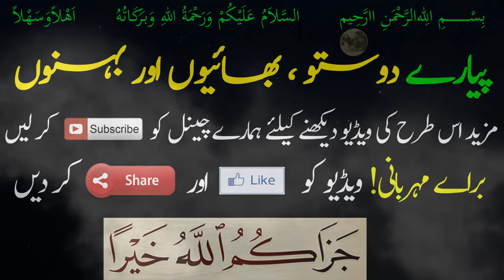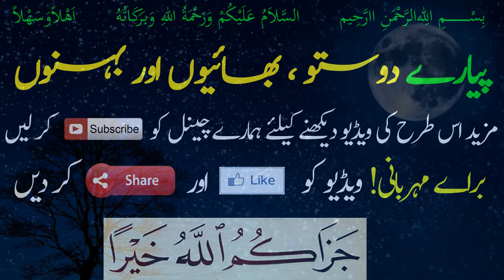Sayyidah Umm e Zar R A - Story of Umm Zar RA - Seerat Sahabiyat - Dr Farhat Hashmi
سیرتِ صحابیات  - Seerat Sahabiyat

Cover Topics:

Syeda Sayyidah Umm e Zar
Umm  Zar

Sayyidah Umm e Zar R A
 Story of Umm Zar RA
Family Of Prophet Muhammad(SAW)
companion of prophet muhammad
sahabiyat names for baby girl
seerat e sahabiyat urdu
sahabiyat names in urdu with meaning
sahabiyat names for baby girl in urdu
seerat e sahabiyat
seerat ul sahabiyat

 فرحت ہاشمی